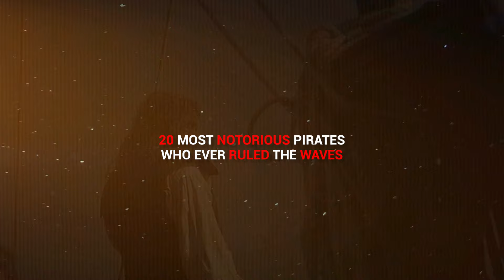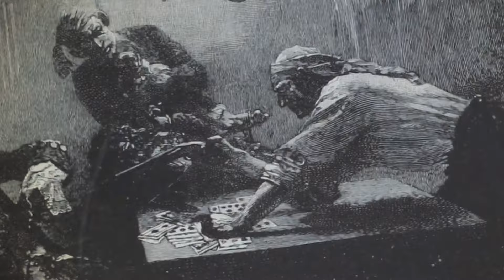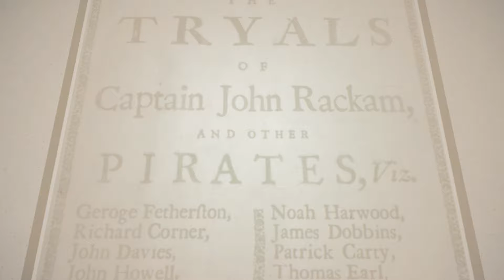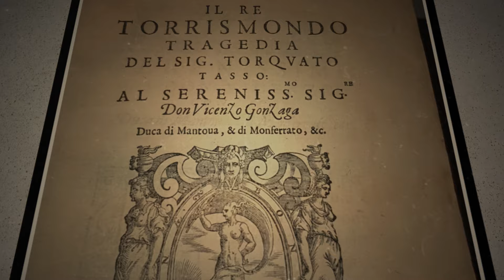Top 20 Most Ruthless And Feared Pirates To Ever Set Sail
Forget buried treasure and parrots! Dive into the true world of pirates - the ruthless and feared. These cutthroat commanders plundered ships, sowed terror, and carved their names into maritime legend. Buckle up for a thrilling journey as we meet the 20 most notorious pirates who ever ruled the waves.

Edward Low

An infamous pirate of the early 18th century, earned a chilling reputation as the most ruthless and feared buccaneer to ever sail the seas. Born into poverty in Westminster, London, in 1690, Low's early life as a pickpocket and gambler foreshadowed his descent into piracy. Settling in Boston after a tumultuous journey, he experienced personal tragedy with the death of his wife and son. In just three years, Edward Low's pirate exploits included seizing and setting ablaze more than a hundred ships, establishing him as one of the most ruthless criminals of his era. Known for sadistic methods of torture, his brutality shocked even contemporaries. Collaborating with fellow pirate George Lowther, Low eventually captained his own ship, The Fancy, wreaking havoc on the seas with a crew that instilled terror in all who crossed their path. Edward Low's legacy remains synonymous with unparalleled ruthlessness in the annals of piracy.

Bartholomew Roberts

Born John Roberts (17 May 1682 to 10 February 1722), stands as the most ruthless and feared pirate of the Golden Age of Piracy, having captured over 470 ships during his infamous career. Renowned as The Great Pyrate and Black Bart, he left an indelible mark on pirate lore. Originating from Casnewydd Bach, Wales, Roberts began his maritime journey in 1695, reappearing in history in 1718 as a mate on a Barbados sloop. Forced into piracy by Howell Davis, Roberts quickly embraced the lifestyle, showcasing exceptional navigation skills and adopting a bold philosophy. Elected captain after Davis's demise, Roberts avenged his predecessor's death and solidified his crew's loyalty with audacious exploits, earning a reputation as an unparalleled and formidable pirate captain.